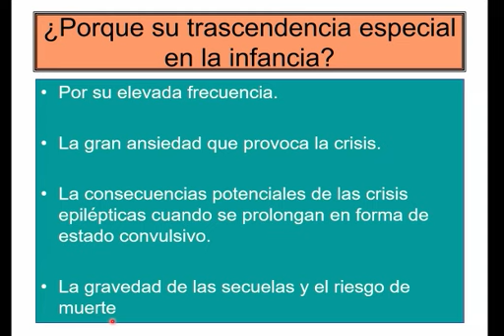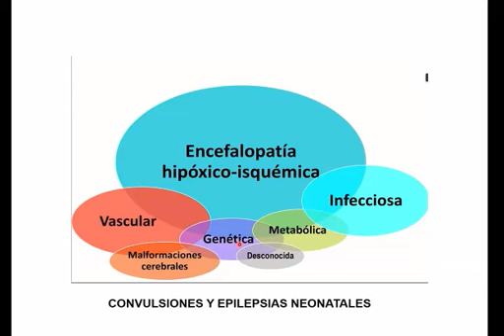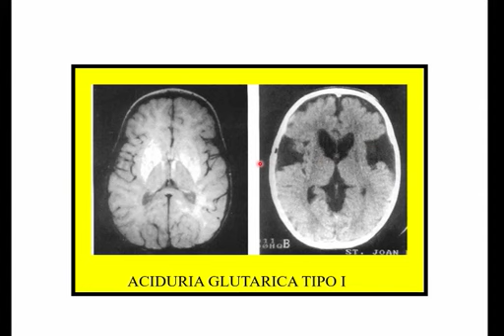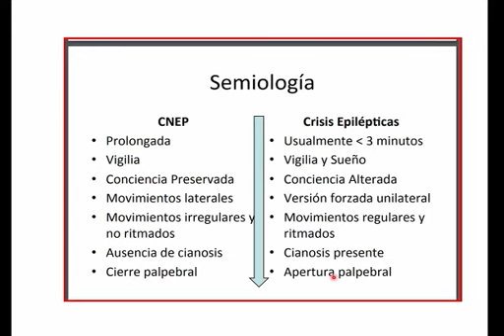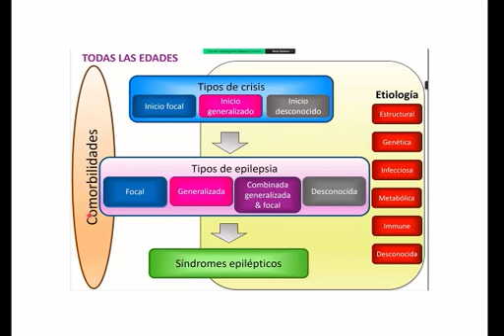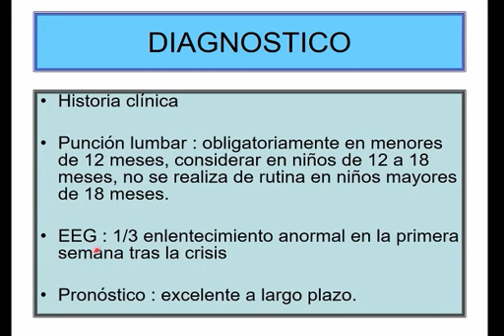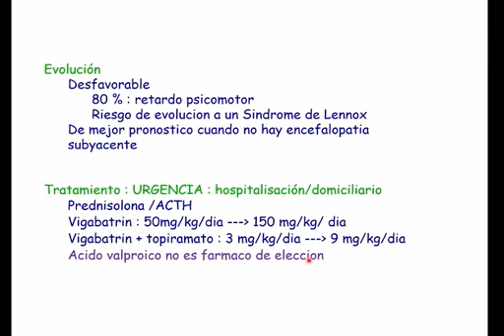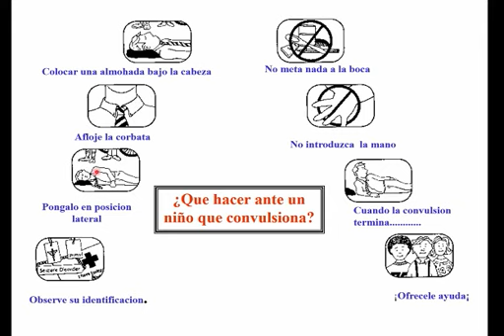TEO 14 (UNIT 5): SD PAROXISTICO EN PEDIATRIA